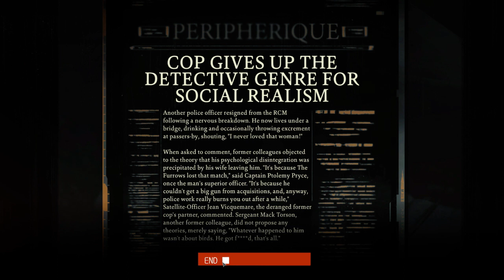Let's Play Disco Elysium Part 2 - Ceaseless Humiliation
Some RPGs place you in a position of power, authority, emboldening you with praise or promise of it, this RPG has repeatedly implied I should neck myself, perhaps this game was written by LowTierGod himself?